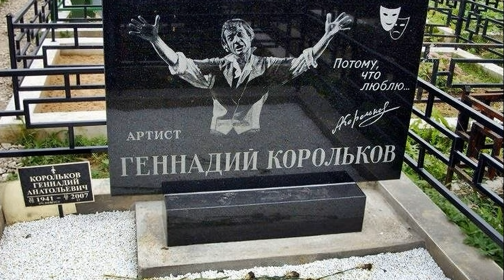УМЕР В ХОСПИСЕ В ОДИНОЧЕСТВЕ. Он не сразу решил обратиться к врачам и пожалел | Геннадий Корольков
На нашем канале мы рассказываем о судьбах советских и российских актеров, истории жизни знаменитостей, реальные истории, невыдуманные истории! Новости шоу-бизнеса России, новости знаменитостей, новости звезд, истории из жизни, жизненные истории, рассказы. Самые свежие новости знаменитостей только у нас!
Видео, загруженное на канал создано на основе принципа добросовестного использования. Вся информация, предоставленная на канале взята из открытых источников.